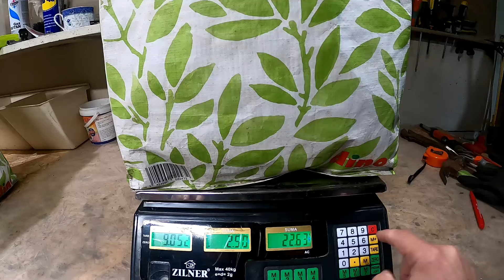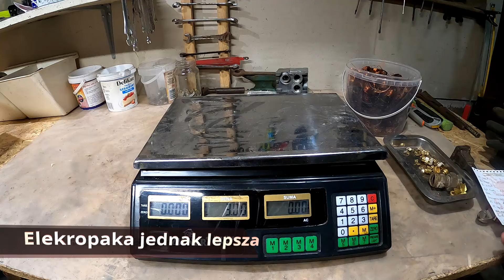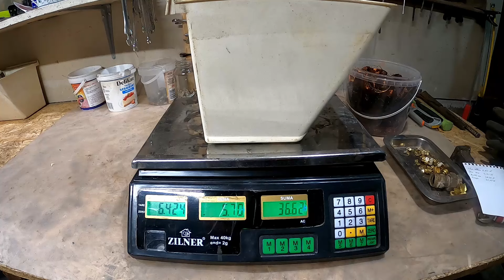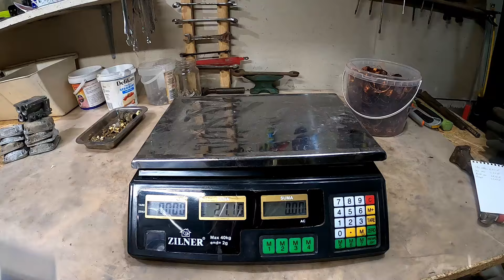Jak to się stało? Nie wiem? Nie jestem przesądny, ale obawy były. Czy to się opłaca #13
Tym razem nie byłem przekonany o zyskowności moich zakupów. Trzynasty odcinek serii "Czy to się opłaca", która daje ciekawe efekty, zalatywał pechem. Jak to na "13" przystało, powinno być mizernie i bez zarobku. Jak było? Przekonajcie się sami. Zapraszam.